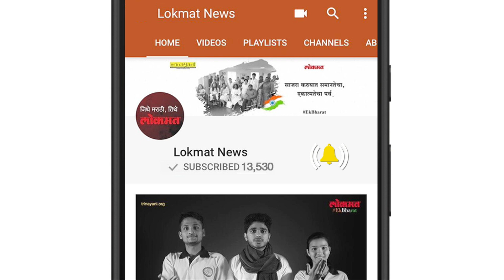त्याचं अनोखं प्रेम आणि अनोखी प्रेम करण्याची पद्धत | Lokmat News Update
अमेरिकेतील एका पायलटने विमानातच प्रेयसीला लग्नासाठी विचारणा केली आहे. तीही अगदी अत्यंत रोमँटिक स्टाईलने. अमेरिके तील डेट्रॉइटमधून नेहमी प्रमाणे विमान निघालं होतं. प्रवाशांसाठी सूचना दिल्या जात असताना एका वेगळाच प्रसंगाची प्रवाशांना पाहायला मिळाला.जॉन इमरसन या अमेरिकेतील पायलटने त्याच्या प्रेयसीला थेट विमानातच लग्नासाठी विचारणा केली. लॉरेन असे प्रेयसीचं नाव असून, ती त्याच विमानत एअर हॉस्टेस होती.लग्नाची मागणी करत जॉन इमरसन यांनी लॉरेनला हिऱ्याची अंगठी दिली आणि लॉरेननेही लगेच अंगठी स्वीकारली.लॉरेनने जॉन इमरसनकडून होकार मिळाल्यानंतर विमानातील उपस्थित सर्व प्रवाशांनी टाळ्यांचा कडकडाट केला आणि दोघांना पुढील आयुष्यासाठी शुभेच्छाही दिल्या.